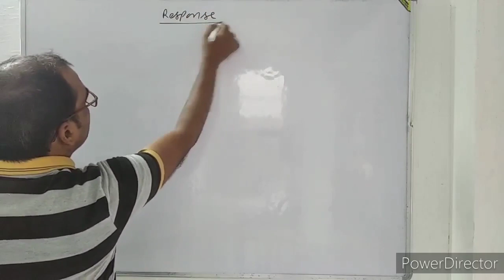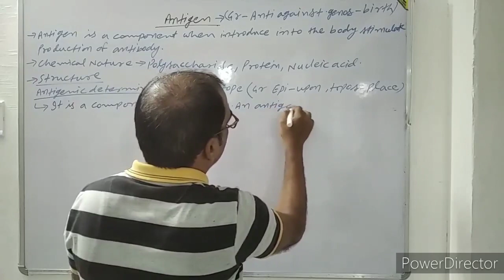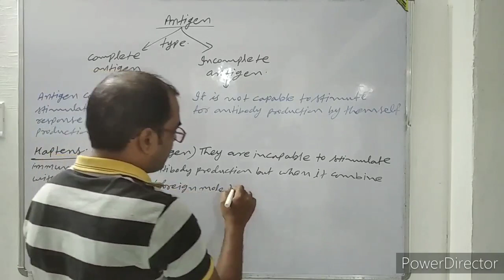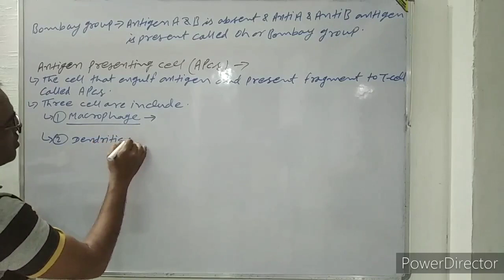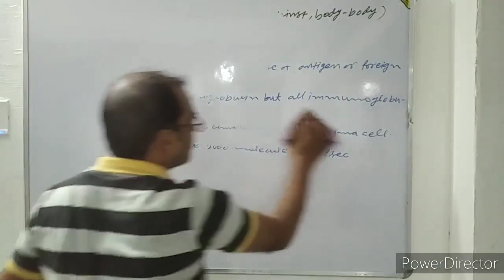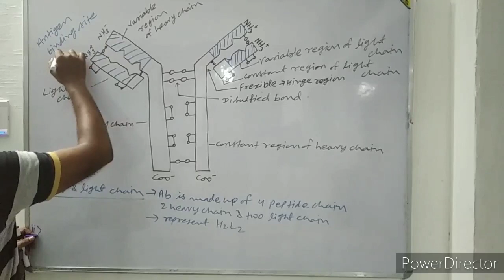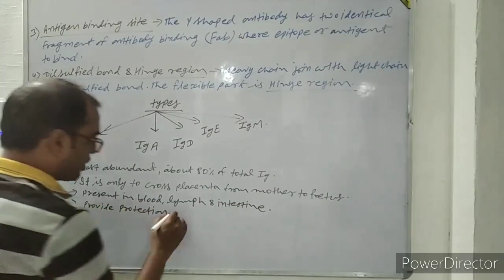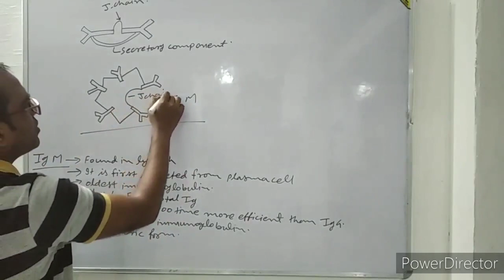NEET CLASS XIITH BIOLOGY LECTURE 9 CHAPTER - HUMAN HEALTH & DISEASE BY PURUSHOTAM KUMAR